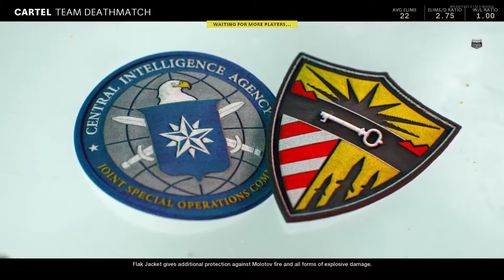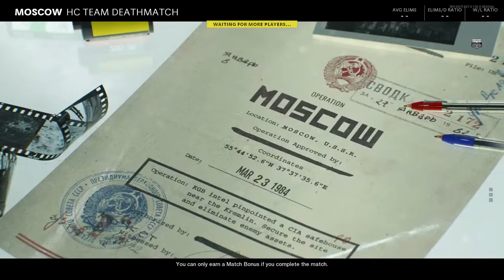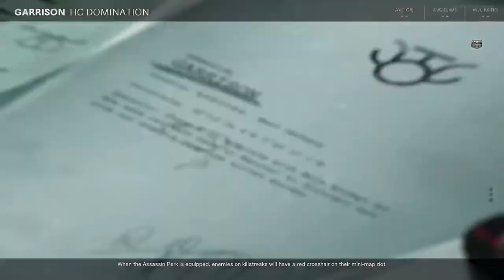KNOTS and Friends Faded and Xrated edition